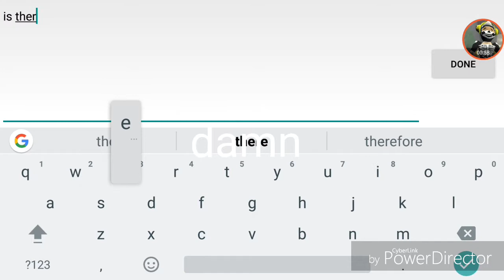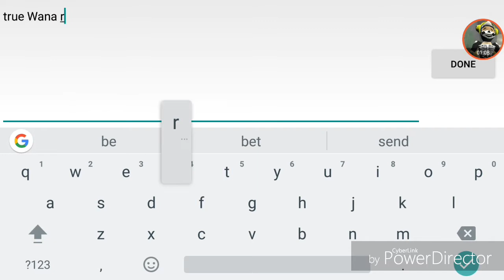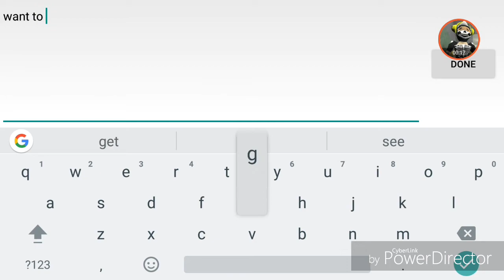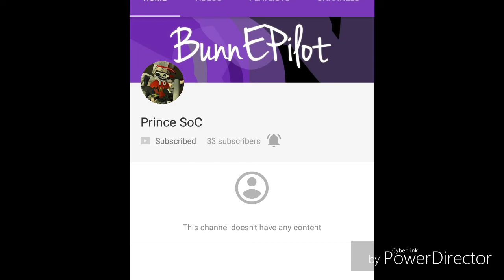School of chaos Twin turbo life part#4